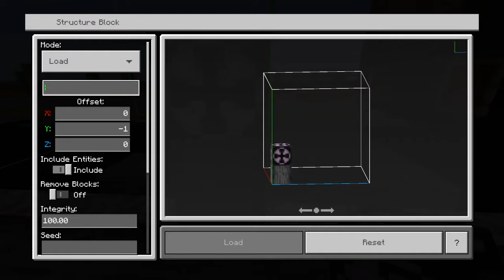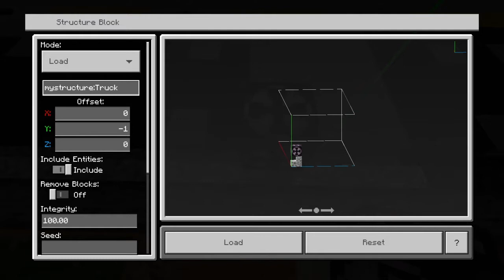Minecraft 1960s US military convoy tutorial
This convoy consists of:
One Caddilac 62 staff car,
One Chevrolet G506 military truck,
Three M35 2 1/2 ton transport truck,
One Diamond T heavy vehicle transport vehicle,
One Bell Huey helicopter,